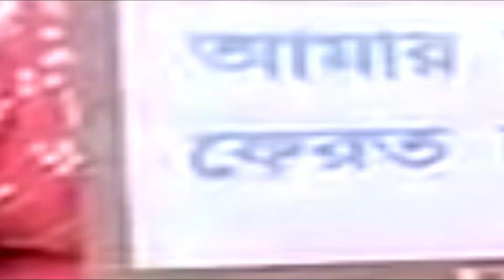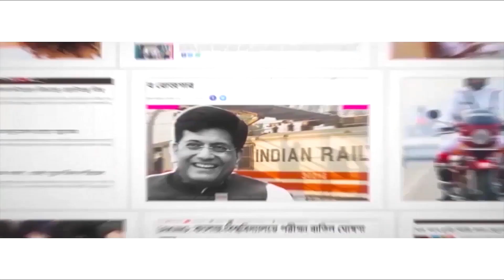ছেলেকে ফিরে পাওয়ার করুণ আর্তি! Mother on sit-in protest to get back son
Labani Samanta started on a sit-in protest outside her in-laws’ house in order to get back her son. She alleged that her husband divorced, took away their son and sent her home. The incident is of Ganapatinagar village under Purba Medinipur’s Tamluk police station. She alleged that her husband forcefully made her sign divorce papers last February, forcefully took away son and sent her home. Since then, Labani is waiting to get back her son. Watch Aaj Bikel news to know in details.